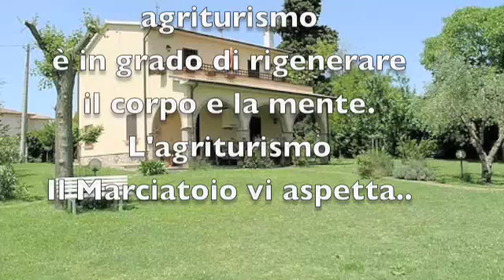Il Marciatoio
L' agriturismo si trova nei pressi del Borgo di Scansano, centro etrusco noto per l' ottimo vino Morellino di Scansano, e per la sua antica storia.